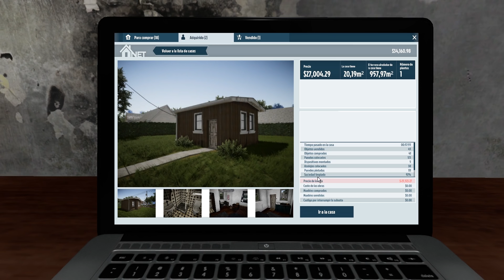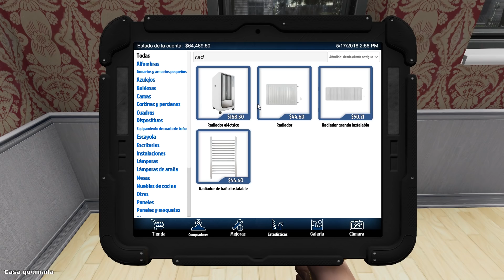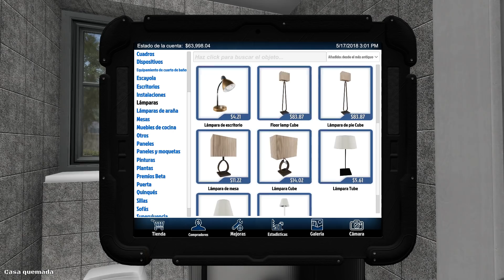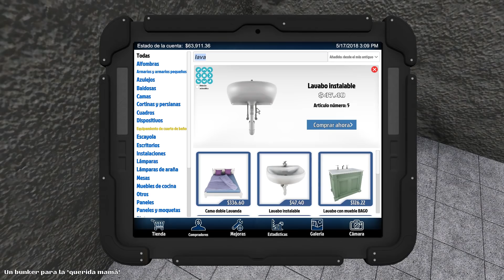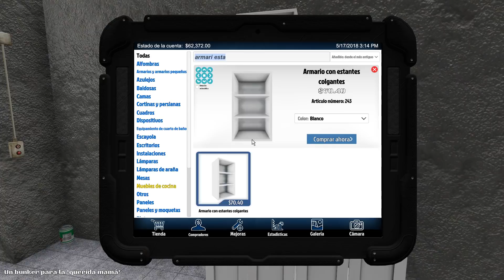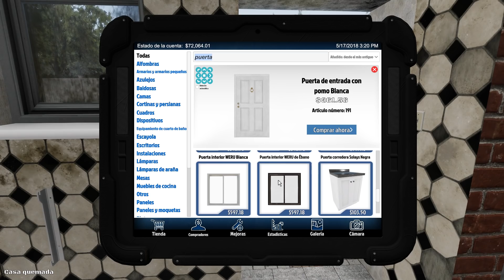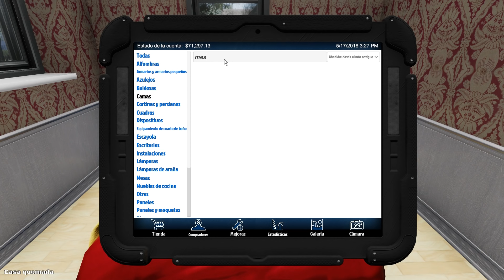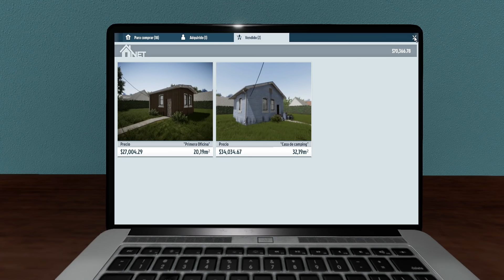HOUSE FLIPPER #6 - ARREGLANDO UN BÚNKER | GAMEPLAY ESPAÑOL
En este gameplay en español de House Flipper veréis mi primer contacto con el juego, donde veremos como usar varias herramientas para mejorar algunas casas.

►Música Final : Mac Chubby, de CHUBBY MOSH

Mí PC
►CPU : i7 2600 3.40 GHz
►Ram : 16 Gigas
►Tarjeta gráfica : Gigabyte GeForce GTX 970 4GB
►Disco Duro : SSD Samsung 850 Evo
►Pantallas : Sony 32" y Asus 22".